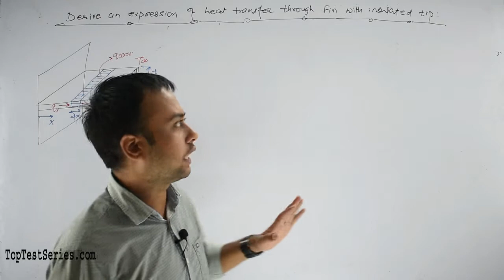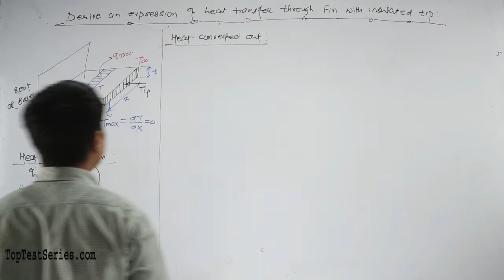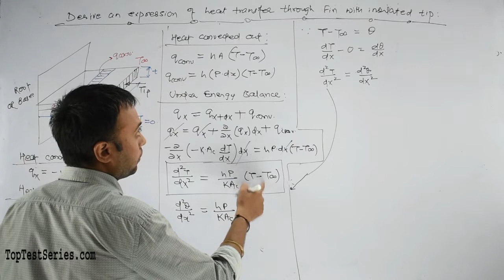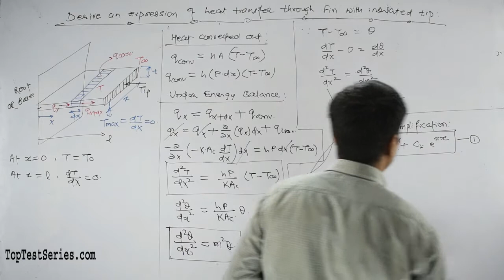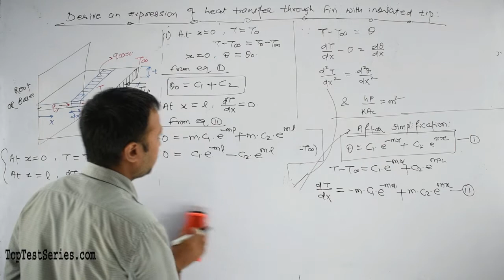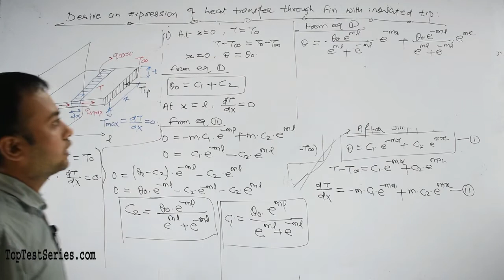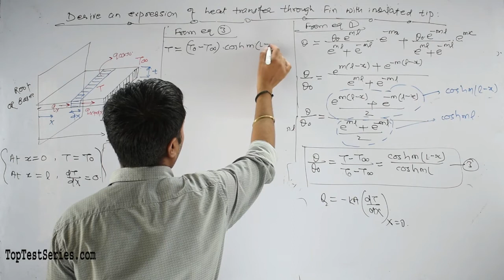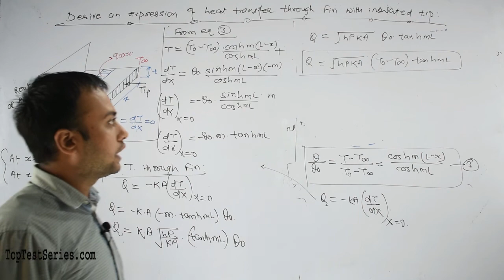Derived an Expression of Heat Transfer Through Fin with Insulated Tip in Hindi